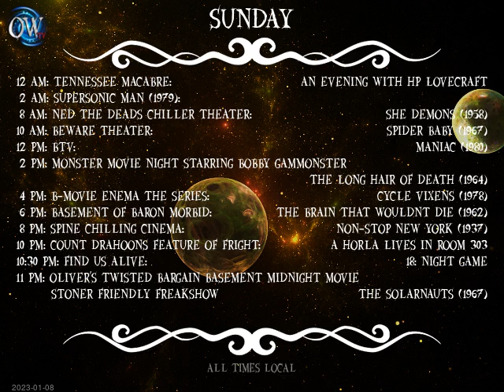Today's Schedule: 2023-01-07